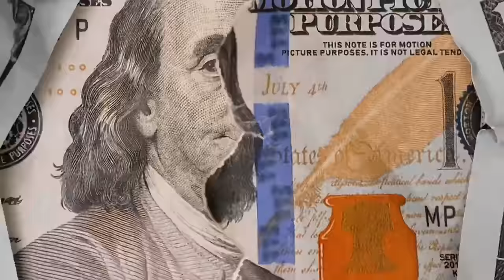I FLIRTED With Nadia J INFRONT OF IDA … 👀😅 ** Must See **